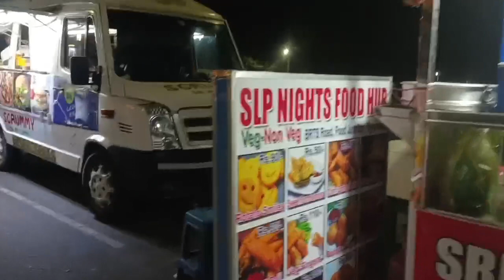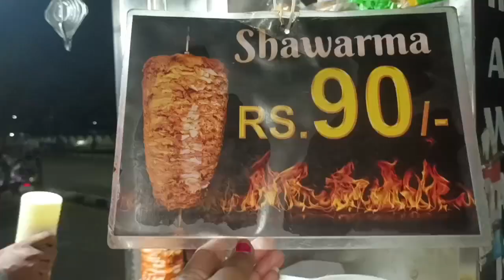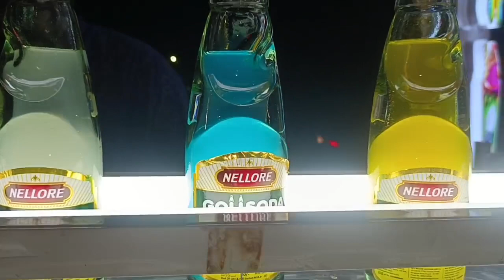నాకు తెలిసి waste lo waste కుండ బిర్యాని ఎప్పుడు Try చేయకండి 🙏Best Hair Pack In My Style 🤪